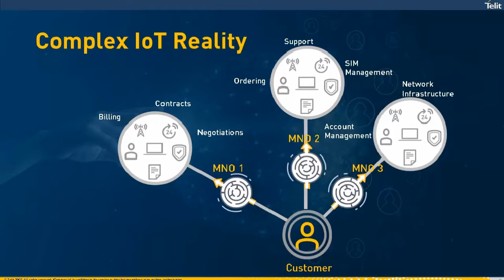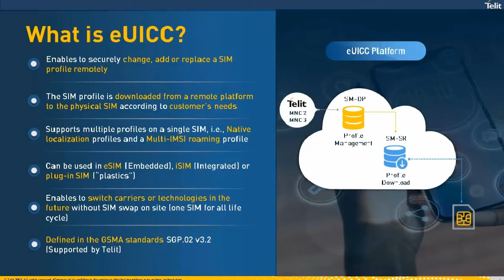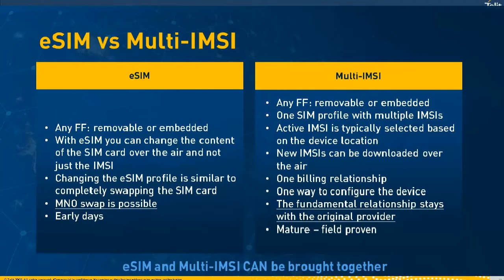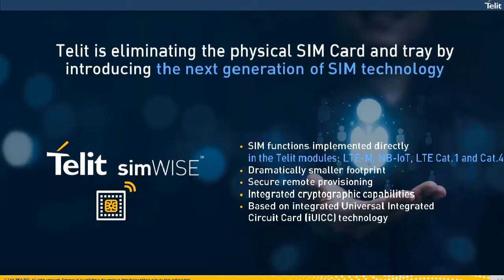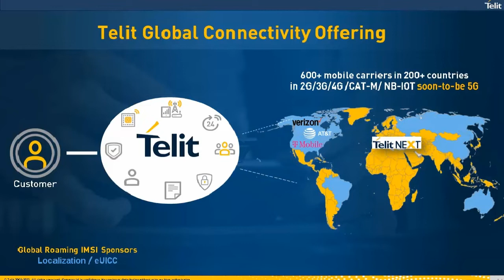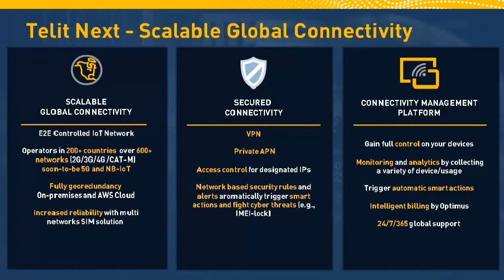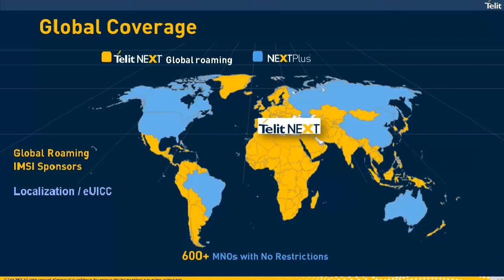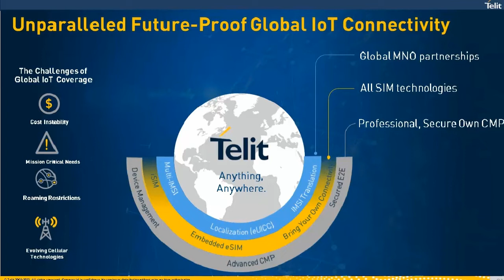A Guide to Multi-IMSI, eSIM and iSIM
Watch this webinar to learn about multi-IMSI technology, embedded SIMs (eSIMs) and integrated SIMs (iSIMs) and why you should choose one of these options over traditional SIMs. Request an IoT connectivity starter kit

You will discover:

→ How the SIM landscape has evolved
→ Why newer SIM solutions are more secure than physical SIMs
→ How new SIM options can save costs and provide scalability

Read our blogs, case studies and white papers to learn more about multi-IMSI, eSIMs, iSIMs and IoT connectivity:

→ IoT Buzzwords 101: What They Mean, and Why You Need to Know
→ Solving Enterprise Customer IoT Connectivity Challenges on a Massive and Global Scale

00:00 - Introduction
05:02 - What is eUICC?
09:32 - eSIM vs Multi-IMSI
17:26 - Telit Global Connectivity Offering
20:42 - Telit Next - Scalable Global Connectivity
26:01 - Global Coverage
33:47 - Telit Modules Support Three SIM Technologies
39:36 - eSIM & Cellular IoT Technologies